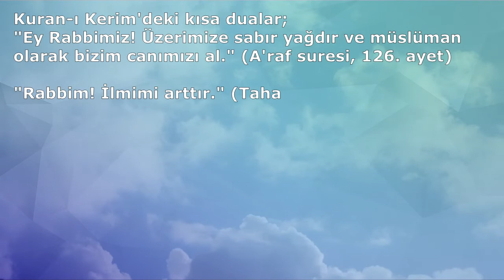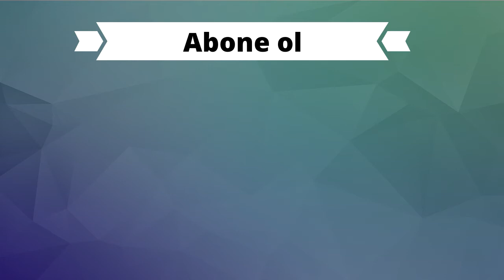AYETLERDE KISA DUALAR (Dualar Hazinesi)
AYETLERDEN KISA DUALAR (Dualar Hazinesi)
ETİKETLER;